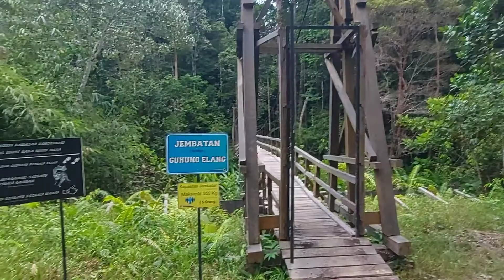Part 3‼️ Merasakan sensasi arung jeram || Taman Nasional Bukit Baka Bukit Raya (selesai).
Jadi pada vidio ini kita akan merasakan sensasi mengarungi jeram - jeram yang ada di sungai ella hulu,dan vidio ini juga merupakan lanjutan dari vidio sebelumnya, (suasana wisata alam belaban taman nasional bukit baka bukit raya)terimakasih buat teman-teman yang sudah suport channel "bang didi ardhy"

Selamat menonton🙏

Record : Hp samsung A71,kamera action B-PRO5
Edit vidio : InShot
Edit Tumbnails : PixelLab